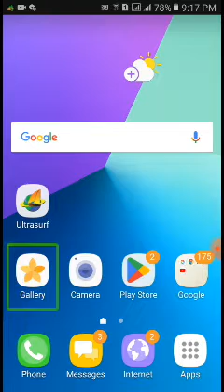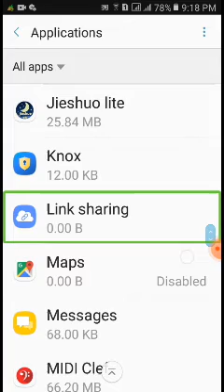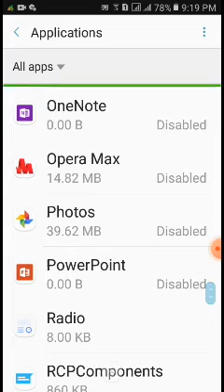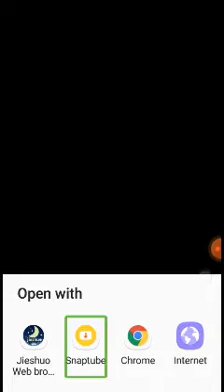The line is reUltrasurfady